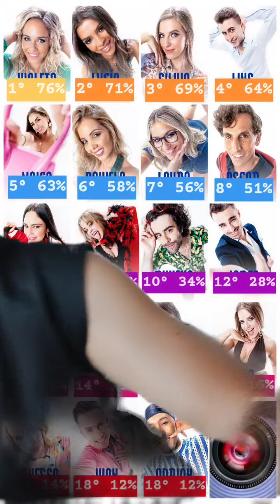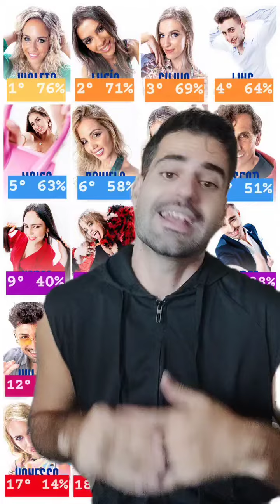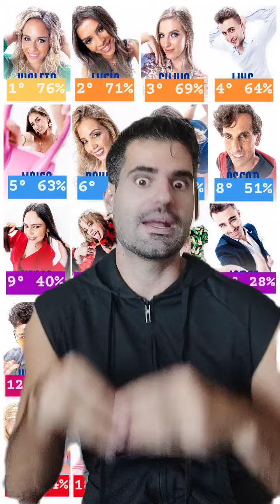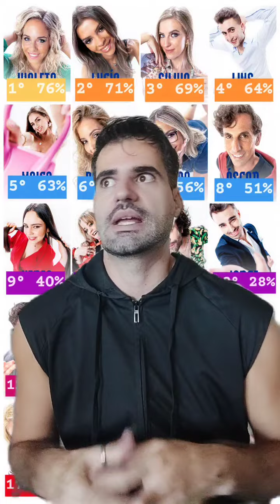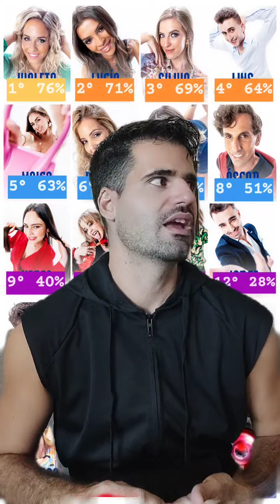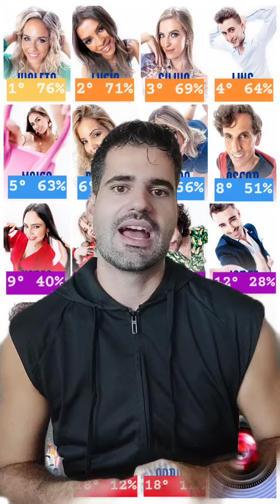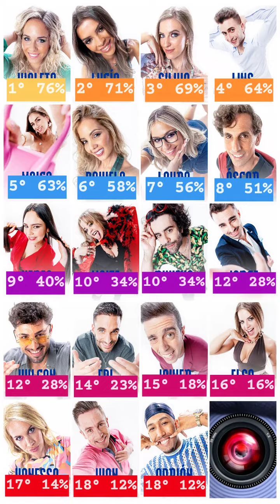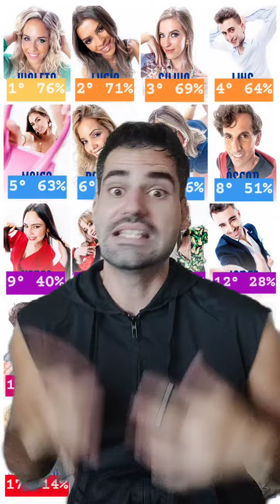GRAN HERMANO 19: Llega la PRIMERA EXPULSIÓN DEFINITA de GH - Hablamos de tele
Tras casi cuatro semanas de convivencia, mañana domingo, en El Debate, se dará la primera expulsión definitiva de Gran Hermano 19.

CONCURSANTES DE GRAN HERMANO 19:

- Adrián Creus
- Daniela Cano
- Eduardo Insua "Edi"
- Elsa
- Javier Mouzo
- Jorge Pérez
- Juan Luis Quintana
- Laura V. Galera
- Lucía Rolek
- Luis
- Maica Benedicto
- Maite Benítez
- Manu Vulcán
- Nerea Minguela
- Óscar Landa
- Rubén Pérez "Ruvens"
- Silvia Rolek
- Vanessa Bouza
- Violeta Crespo